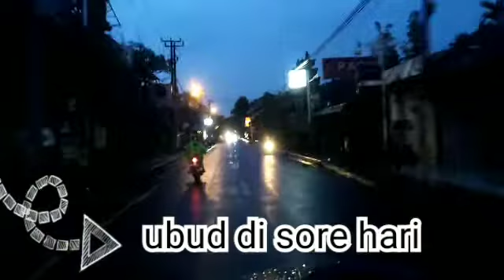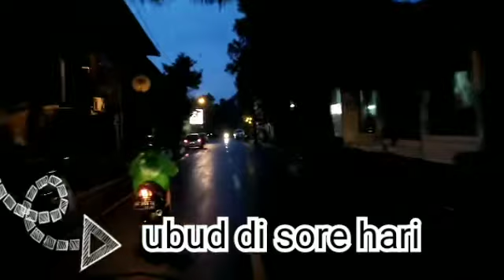situasi ubud terkini pada sore hari